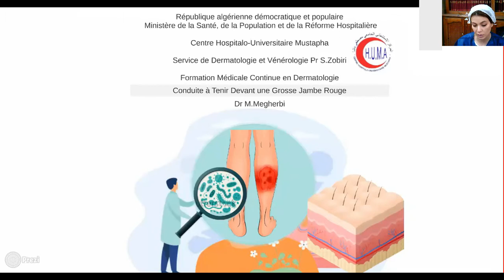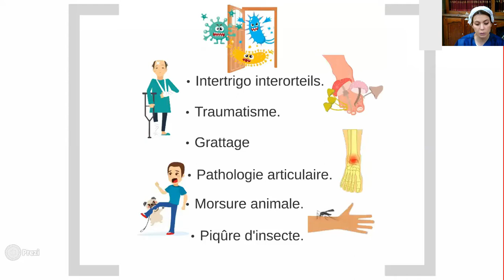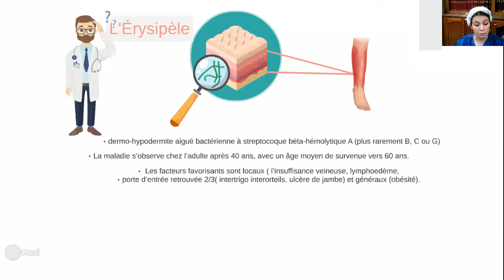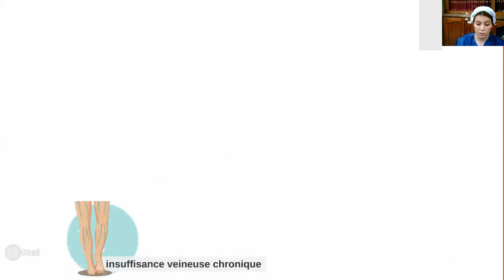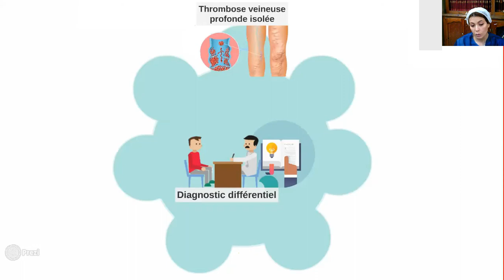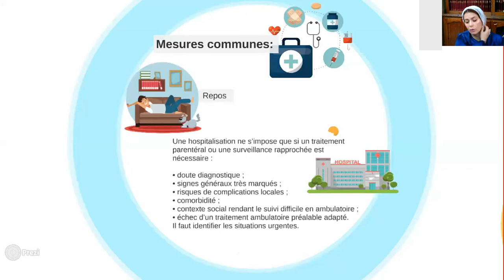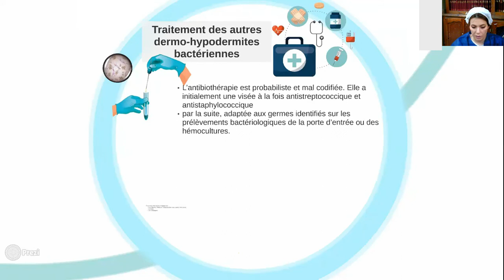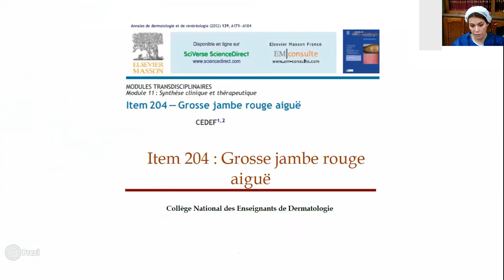Conduite à tenir devant une Grosse Jambe rouge Dr MEGHERBI Chu Mustapha